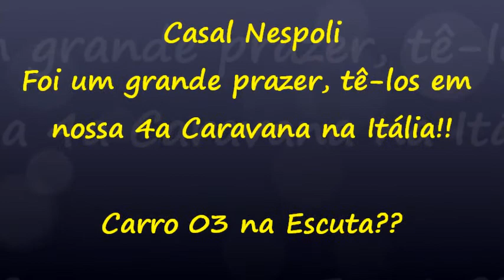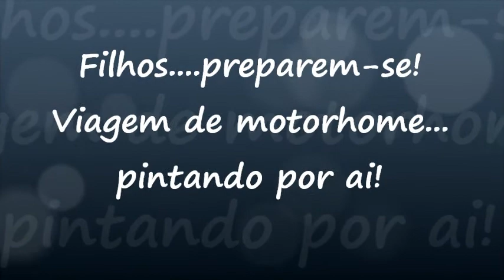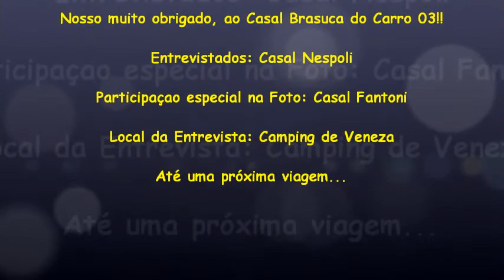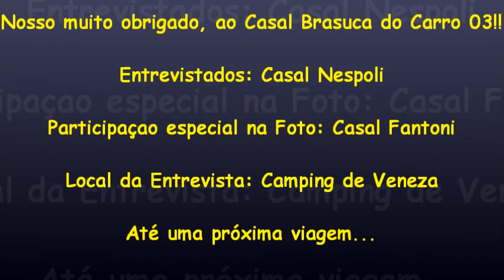4a Caravana de Motorhome na Itália - maio de 2014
Brasucas participantes da viagem, organizada pela Ponte Aérea Turismo, pela Itália em maio/14.
Nosso muito obrigado ao Casal Nespoli.